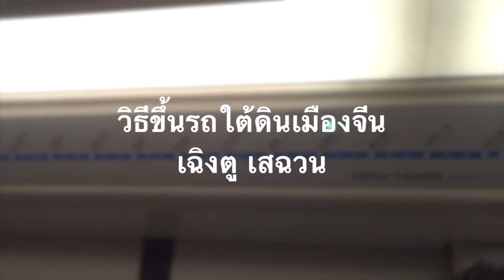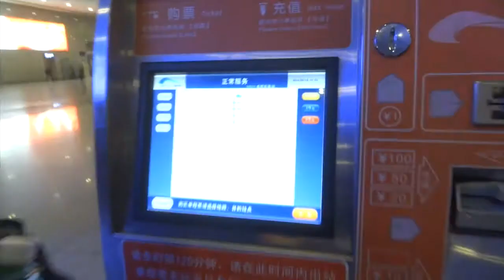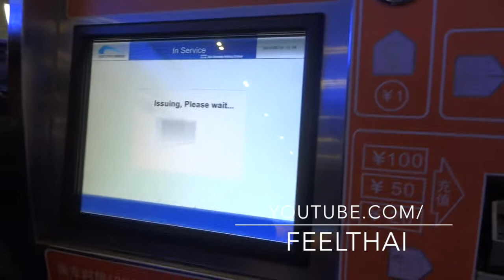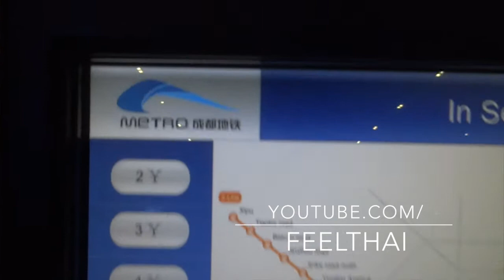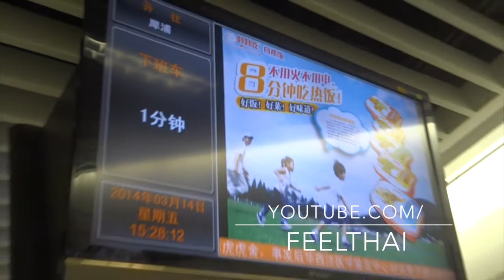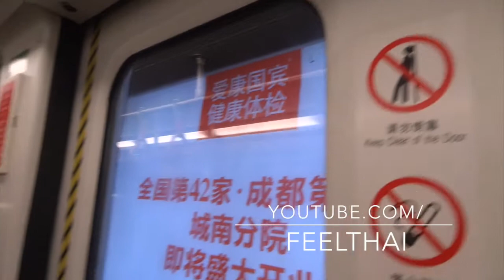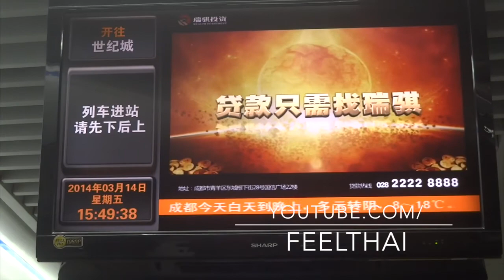วิธีซื้อตั๋วรถใต้ดินเมืองจีน เบสิกเดินทาง